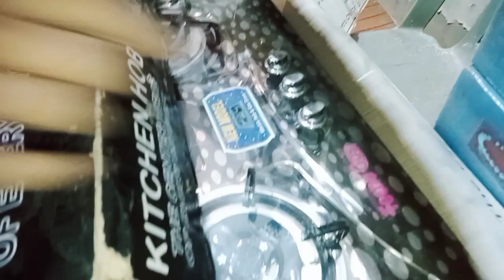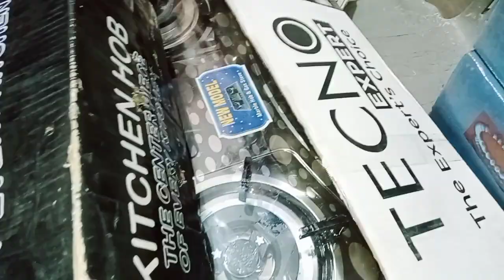Stove price in Pakistan |Gas stove |cheapest price gas stove latest design |LPG gas stove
Dear viewer today I will share gas stove price latest design gas stove cheapest price stoves in Karachi Pakistan
Marshal techno and many more company stove

Address # MAHEEN HOME APPLAINCES  Auto Stove , Manual Stove
Shop No 7/32 -B Commercial Area Liaquat Abad Karachi

Regard
Rehan